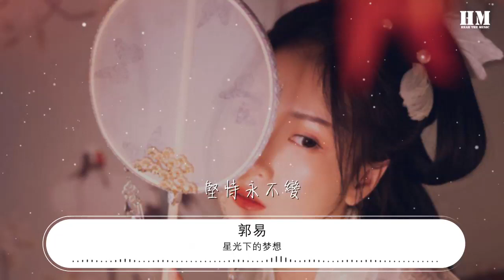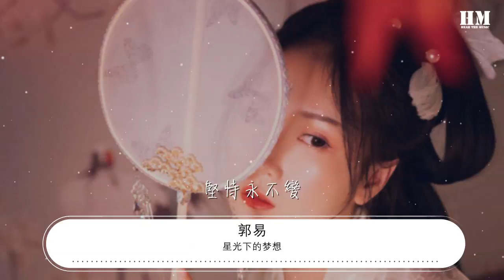星光下的夢想 - 郭易『在光輝中看見 未來的出現』【動態歌詞Lyrics】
郭易

00:00 星光下的夢想 - 郭易
00:06 詞：李紫昕
00:12 曲：李紫昕
00:18 看看星光看月亮
00:22 看看我的心
00:26 月亮代表我的心
00:30 夢想是甜蜜蜜
00:34 追尋的路永不完
00:38 縱然多遙遠
00:43 我不會迷失方向
00:47 我擁有星光
00:51 在光輝中看見
00:55 未來的出現
00:59 終有一年終有一天
01:03 終於回你身邊
01:08 求求星光求月亮
01:12 聽聽我心願
01:16 但願愛充滿世界
01:20 幸福永不變
01:24 但願夢想會實現
01:28 堅持永不變
01:49 啦啦啦 啦啦啦啦
01:53 啦啦啦 啦啦
01:57 啦 啦啦啦啦啦啦
02:02 啦啦 啦 啦啦
02:05 在光輝中看見
02:10 未來的出現
02:14 終有一年終有一天
02:18 終於回你身邊
02:22 求求星光求月亮
02:26 聽聽我心願
02:30 但願愛充滿世界
02:34 幸福永不變
02:39 但願夢想會實現
02:43 堅持永不變